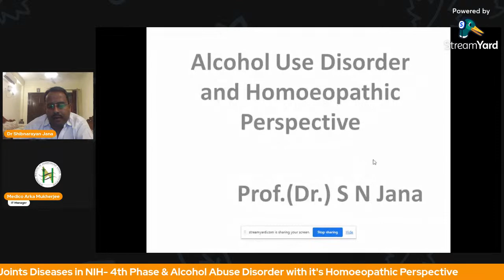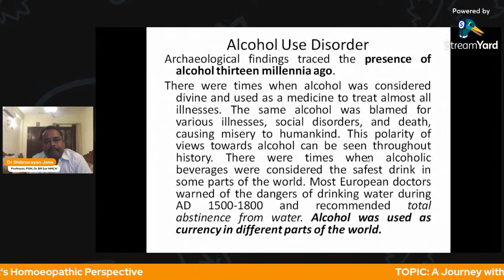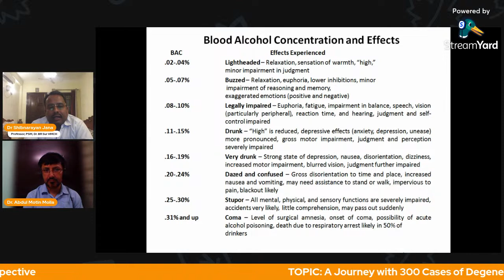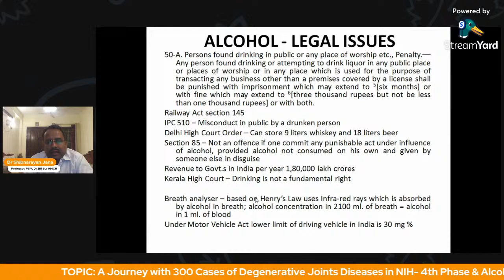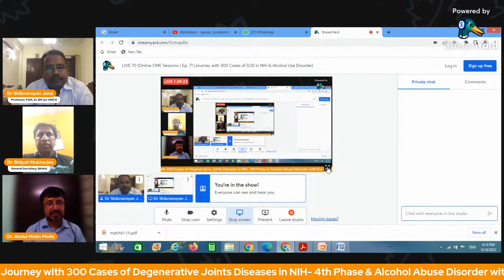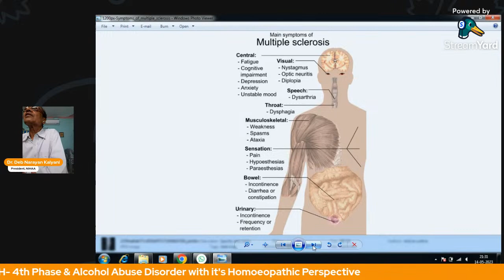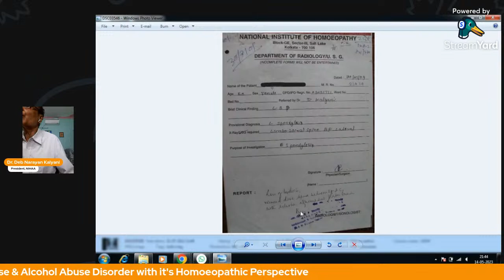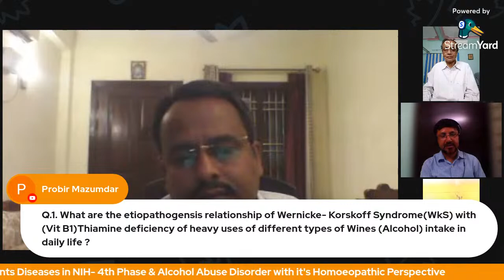LIVE 70 |Online CME Sessions | Ep. 71 (Journey with 300 Cases of DJD in NIH & Alcohol Use Disorder)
Hello Viewers,
HEADLINE TOPIC:-
"A Journey with 300 Cases of Degenerative Joints Diseases in NIH- 4th Phase & Alcohol Abuse Disorder with it's Homoeopathic Perspective" by Dr. Deb Narayan Kalyani & Prof. (Dr.) Shibnarayan Jana

SUB TOPICS:-
1. "A Journey with 300 Cases of Degenerative Joints Diseases in NIH- 4th Phase" by Dr. Deb Narayan Kalyani
2. "Alcohol Abuse Disorder- An Overview & it's Homoeopathic Perspective" by Prof. (Dr.) Shibnarayan Jana

PANEL:-
1. Host: Dr. Bidyut Mukherjee, General Secretary, National Institute of Homoeopathy Alumni Association.
2. Inaugurator: Prof. (Dr.) Rajat Chattopadhyay, Administrator & Principal, The Calcutta Homoeopathic Medical College & Hospital
3. Moderator: Dr. Abdul Motin Molla, Professor, Department of Community Medicine, Nehru Homoeopathic Medical College & Hospital, New Delhi
4. Speaker 1: Prof. (Dr.) Shibnarayan Jana, Professor, Practice of Medicine, Dr. B.R. Sur Homoeopathic Medical College & Hospital, New Delhi
5. Speaker 2: Dr. Deb Narayan Kalyani, President, National Institute of Homoeopathy Alumni Association.

BRIEF ABOUT WELCOME SPEECH ORATOR:
Prof. (Dr.) Rajat Chattopadhyay,
PhD (Homoeopathy), (WBUHS)
MD (Hom.) (Cal.) (NIH)
MBA (Health Care)
Administrator & Principal,
The Calcutta Hom Medical College & Hospital under WB Govt.
Ex HOD, Medicine
Mahesh Bhattchrya HMCH under WB Govt.
27 yrs in the profession and 23 yrs in Govt Service.

BRIEF ABOUT MODERATOR:-
Dr. Abdul Motin Molla,
Professor, Community Medicine
Nehru Homeopathic Medical College And Hospital, New Delhi

BRIEF ABOUT SPEAKER:
1. Prof. (Dr.) Shibnarayan Jana,
MD(Hom)
Professor, Practice of Medicine,
Dr. B R Sur Homoeopathic Medical College, Govt of Delhi

2. Dr. Deb Narayan Kalyani,
B.Sc. (Bio.),
DMS (Cal.)
Dip. NIH (Govt. of India),
M.D. (Hom.)
Honoured as International "Resource Person" in International Convention
Former Head of Repertory, National Institute of Homoepathy, Kolkata
Former Assistant Professor, Birbhum Vivekananda Homoeopathic Medical College and Hospital
Former Examinar, WBUHS
Published 32 papers on Research & Health Science
Former Visiting Physician, Birbhum Vivekananda Homoeopathic Medical College and Hospital
Former Nodal Officer of National Institute of Homoepathy on a National Campaign on M.C.H.C by AYUSH, Govt. of India
Founder E.C. Member, then Vice President then President, National Institute of Homoepathy Alumni Association
Founder President, National Institute of Homoepathy Doctor's and Teacher's Association
Former President, National Institute of Homoepathy Recreational Club
Life Member, Homoeopathic Medical Association
Paper Present & Speakers of huge seminars in W.H.O. workshop, C.M.E., T.O.T.C., etc.

BACKSTAGE EDITOR:
Medico Arka Mukherjee, BHMS Student, Burdwan Homoeopathic Medical College & Hospital, Rajgunj.

Bank Account Details:
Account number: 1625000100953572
IFSC Code: PUNB0162500
Name: National Institute of Homoeopathy Alumni Association

4.